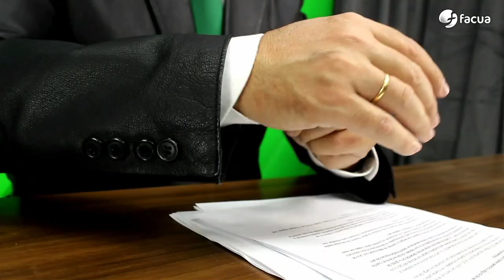Multan con 225.000 euros a MoneyMan por reclamar a una socia de FACUA una deuda que no era suya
Multan con 225.000 euros a MoneyMan por reclamar a una socia de FACUA una deuda que no le correspondía.